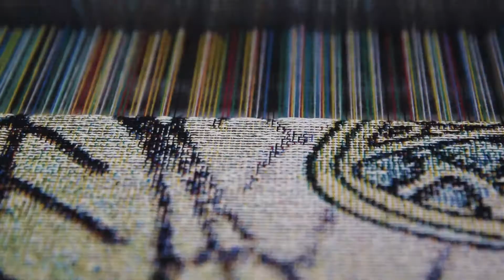How It's Made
Pure Country Weavers (Funeral Home Gifts) the process.